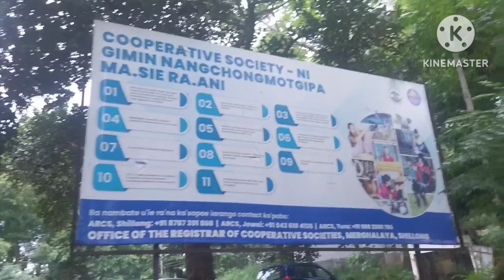Songsak reanga|| vlog video